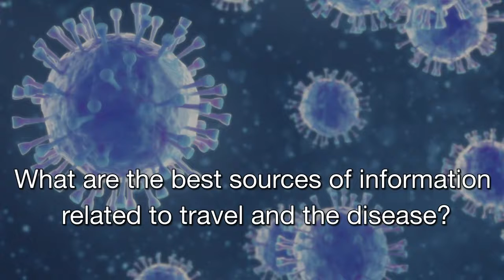What is Coronavirus(COVID-19)? An Interview with Ken Macklin, Poultry Science Specialist/Facty World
In this video we talk to Ken Macklin, a Poultry Science Specialist about the recent pandemic COVID-19. Watch it till end and comment your thoughts, Thank you.
1)This video has no negative impact on the original works . 2)This video is also for teaching purposes
3)It is not transformers in nature 4)i only used bits and pieces of the videos to get the point across where necessary This video is meant for Educational/Inspirational purpose only.The sole purpose of this video is to inspire, empower and educate the viewers. So Crazy does not own the rights to these video clips . They have , in accordance with fair use , been re purposed with the intent of educating and inspiring others ,however, if any content owners would like their removed ,please contact us by email or by youtube personnel message.
-Facty World-